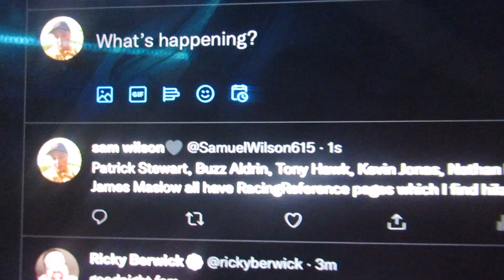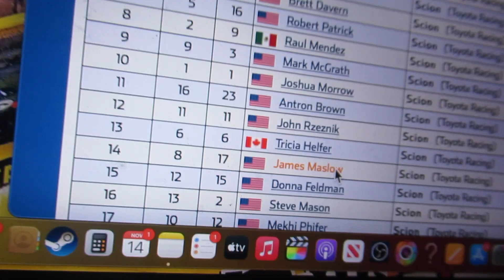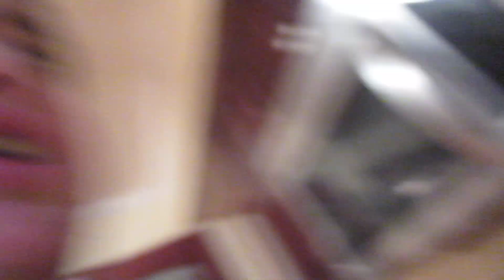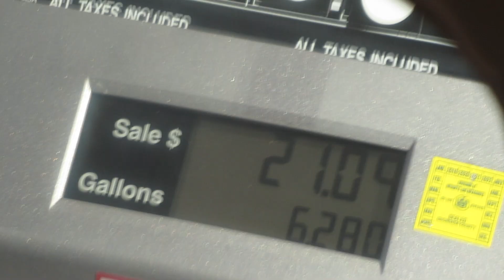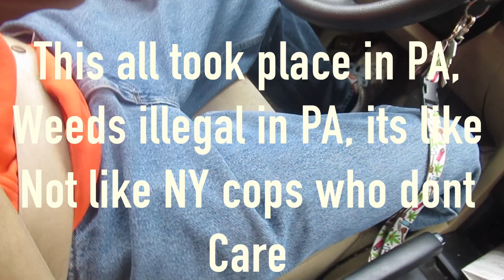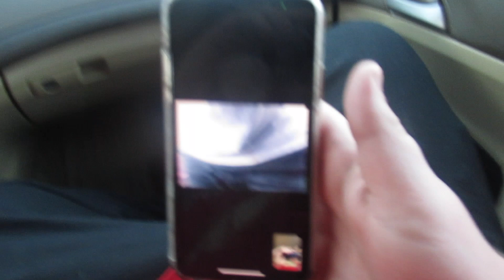SAMS FIRST NBA GAME